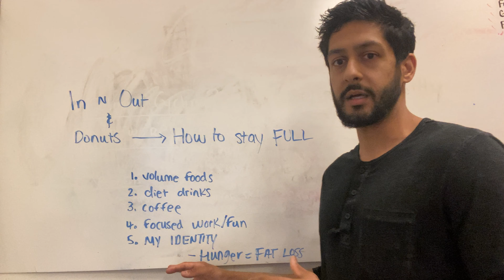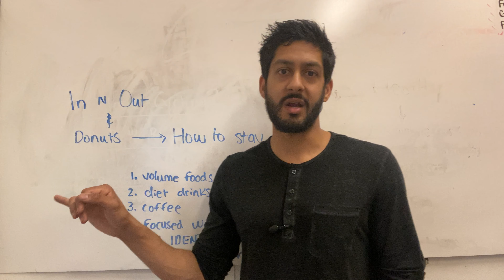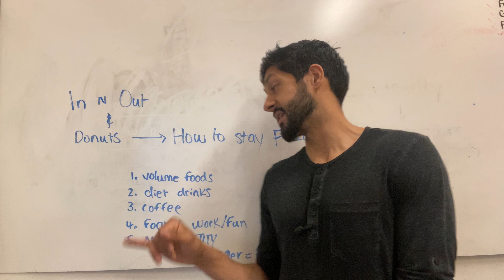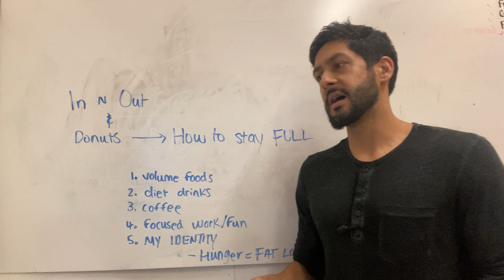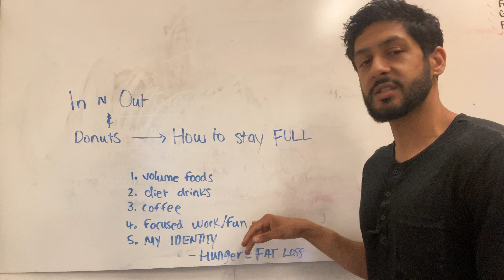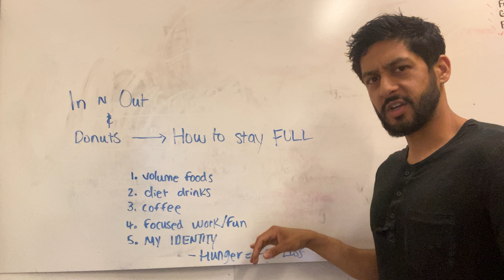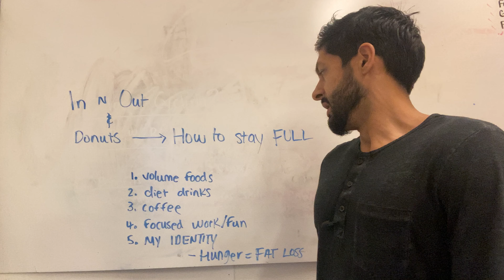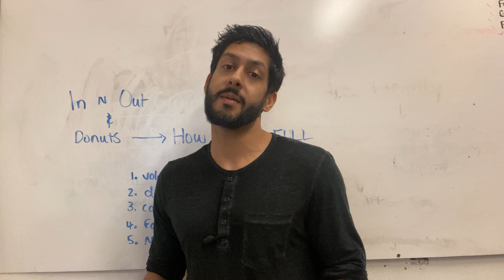how to stay full when including burgers in your diet